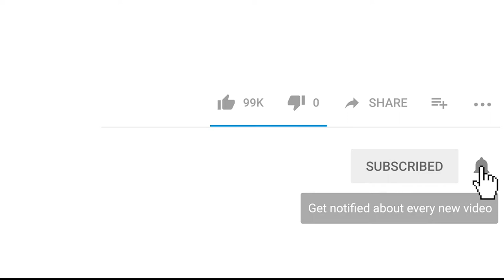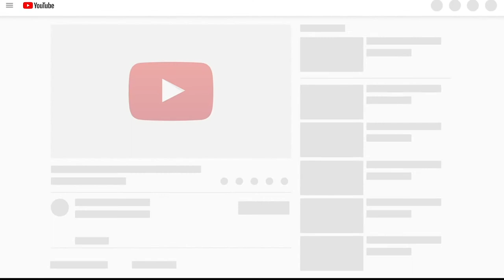The KEY Question for Problem Gamblers | Gambling Addiction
Can you answer one simple questions about your gambling habits (I couldn't!)

Need Help? Get Help...

Samaritans: 116 123 or Samaritans.org
Gamcare: 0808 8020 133 or GamCare.org.uk

- Phil